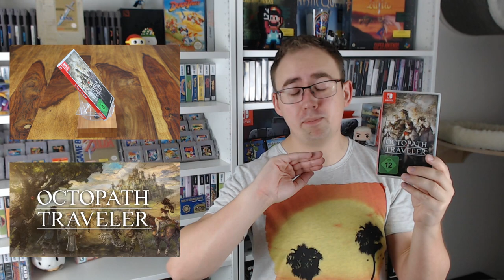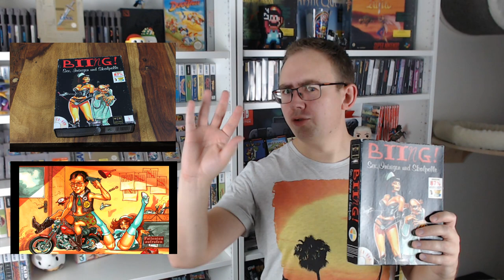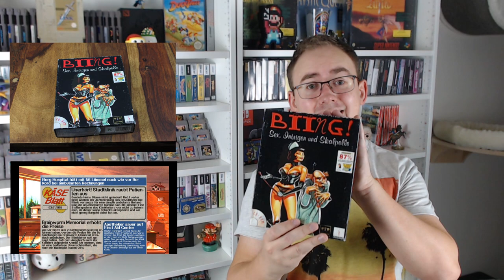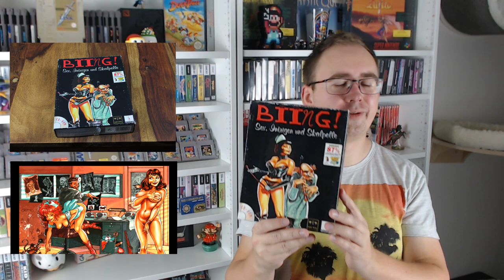Die Retro Panda Pickups (RPP) vom Juli 2018! Da hat es aber ordentlich Ge-Switch-Ert!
Diesen Monat ist wieder einiges in meine Sammlung eingegangen, darunter auch zwei besondere Switch Titel! Was genau? Schau einfach rein!